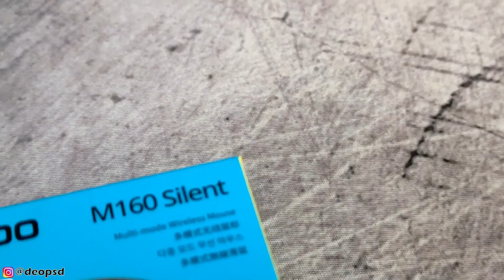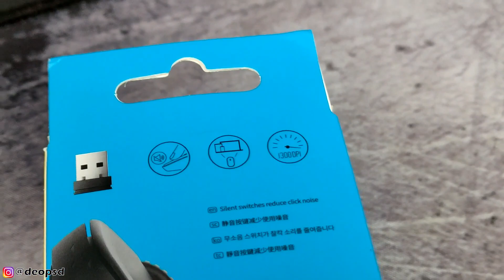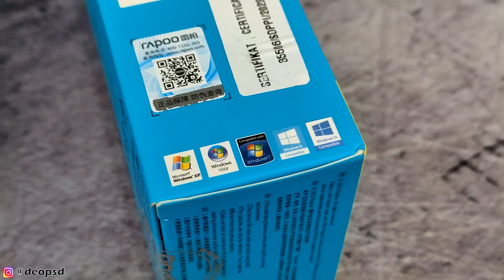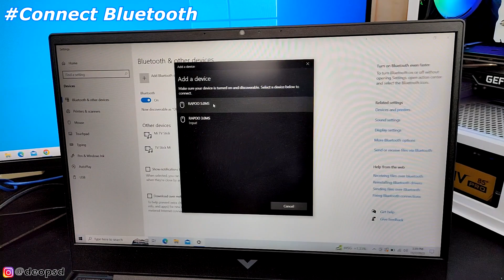Mouse Kerja Wireless Silent Murah & Simpel | Review RAPOO M160 Silent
Mouse yg sangat cocok untuk kerja apalagi Silent & Wireless + Battery tahan Up to 9 Bulan (sudah includ battery AA), apalagi diharga terjangkau dan Garansi 2 Tahun.
Link beli:
- Mouse Rapoo M160 Silent
Website Rapoo:
Barang" bekas Review dijual disini:
Sawer Buat Rakit PC:
                    Atau
  DM @deopsd (instagram)